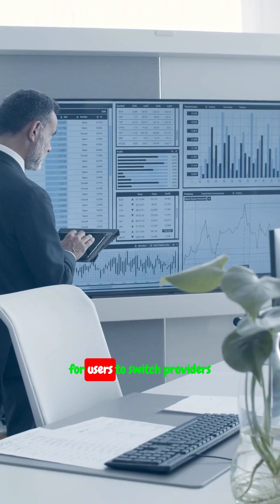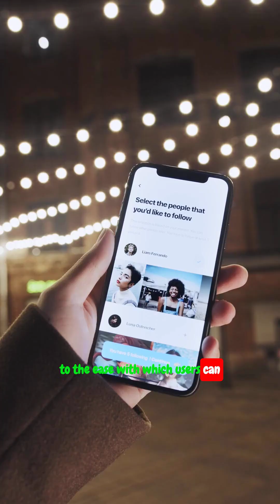ICT – Open Standards vs Proprietary Standards